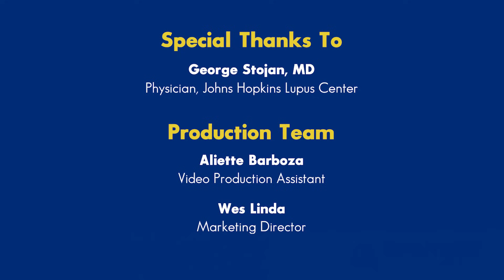Lupus - Signs & Symptoms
Lupus has a number of signs and symptoms. The symptoms of lupus can span to any part of the body and different people can experience different symptoms. In this video, Dr. Stojan with the Johns Hopkins Lupus center disucsses the signs and symptoms of Systemic Lupus Erythematosus (SLE).